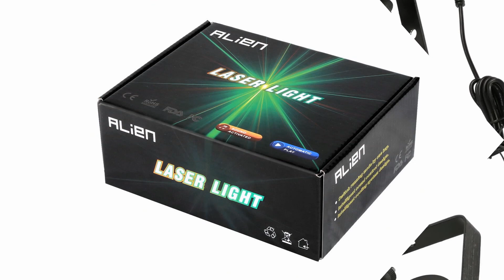ALIEN 8 Patterns RB Laser Show For Home Party (R08RB)